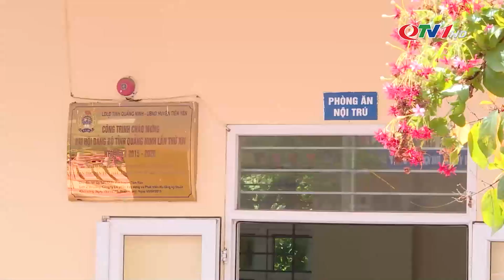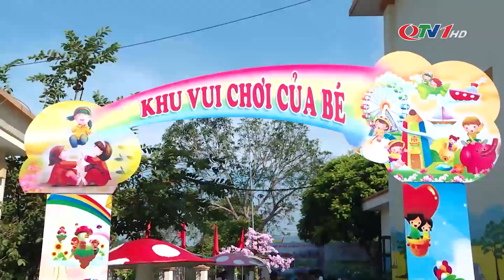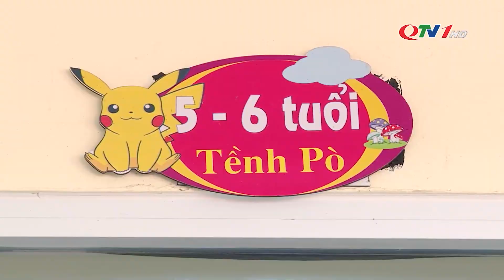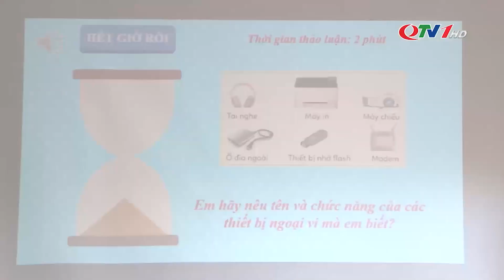Xem xét ban hành chính sách hỗ trợ giáo dục vùng cao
Với học sinh dân tộc, vùng sâu, vùng xa, những bữa ăn bán trú trở thành giải pháp hữu hiệu góp phần duy trì tỷ lệ chuyên cần và nâng cao chất lượng giáo dục. Tuy nhiên, kết thúc năm học 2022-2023 vừa qua, các chính sách đặc thù cho giáo dục vùng cao, trong đó có hỗ trợ tiền ăn cho trẻ mầm non và học sinh bán trú ngày, bán trú tuần theo Nghị quyết 204 ngày 30/7/2019 của HĐND tỉnh đã hết thời gian thực hiện.